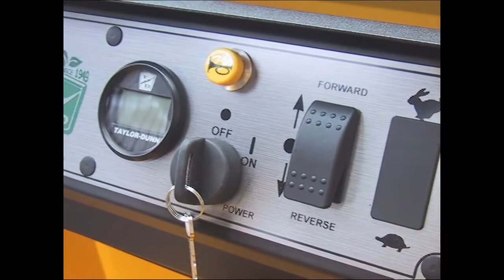Taylor Dunn B 248 Dump Truck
A Taylor Dunn B-248 dump truck in action.